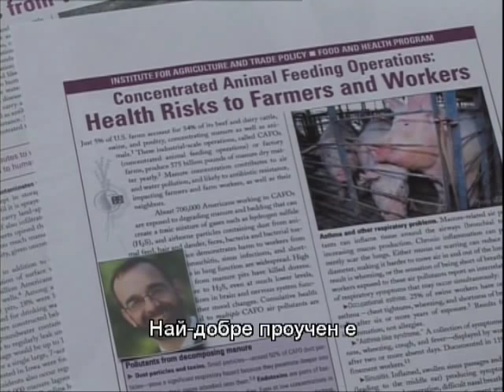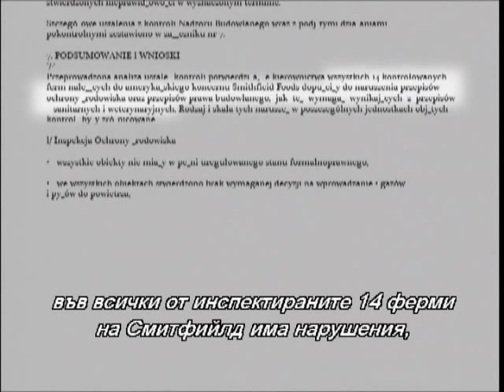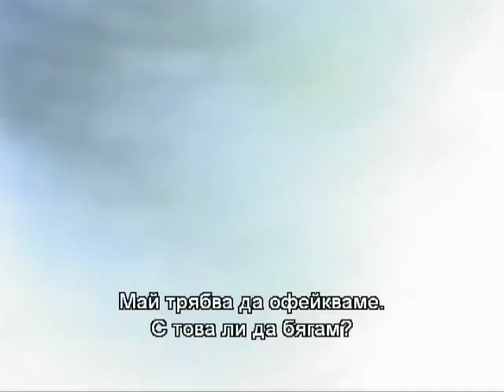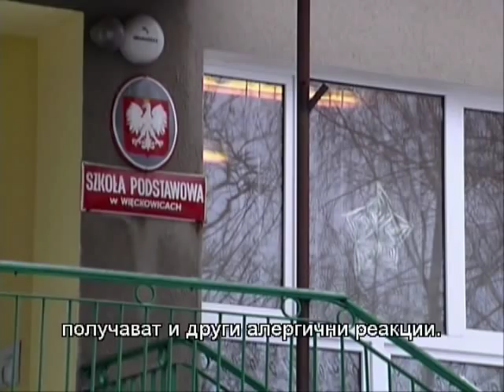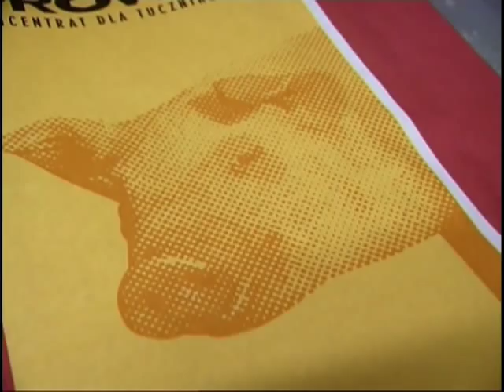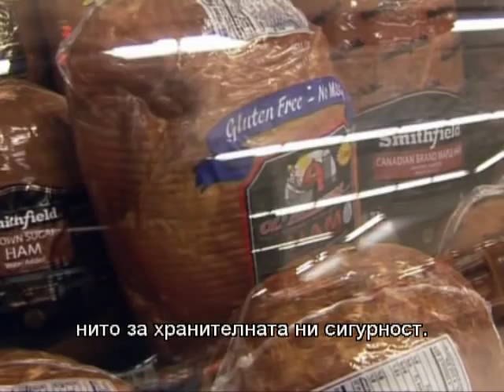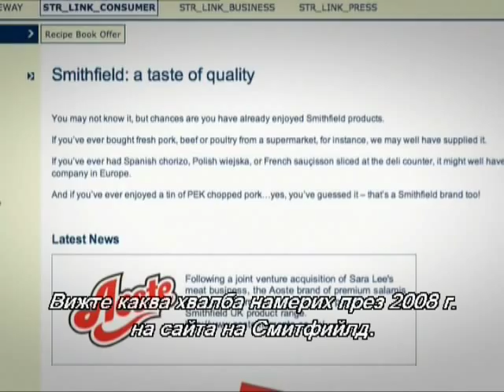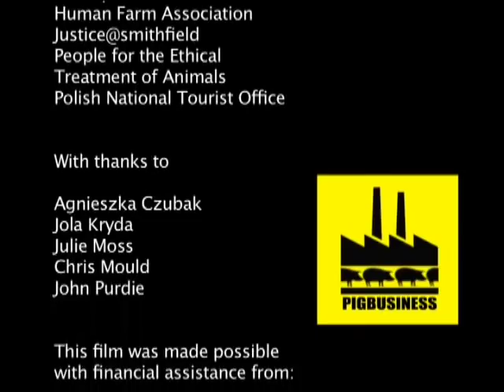Pig Business -- Bulgarian Subtitles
Pig Business investigates the rise of factory pig farming, a system which abuses animals, pollutes the environment, threatens human health through dangerous overuse of antibiotics, and wrecks rural economies and communities. The film shows how this system which was developed in the USA is now being used in eastern Europe from where the pork, often produced below legal animal welfare standards, is exported to other EU countries putting local farmers out of business.

The message is simple; the future is our choice.